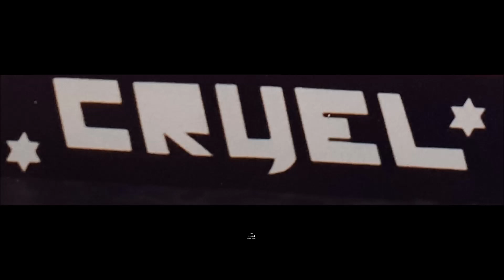All my soul is getting old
Laxå, Morgens Widmark,Kent Rune Johansson, Ismo Immonen, CRUEL,cruel,Cruel,Arrows,ARROWS,X-tas,X-TAS,EXTAS,Extas